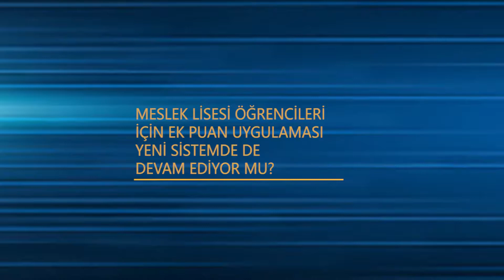Lokman Hekim Üniversitesi Tercih Rehberi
Meslek Lisesi Öğrencileri İçin Ek Puan Uygulaması Yeni Sistemde de Devam Ediyor mu ?

Rehber öğretmeni Olcay TEKEL açıklıyor